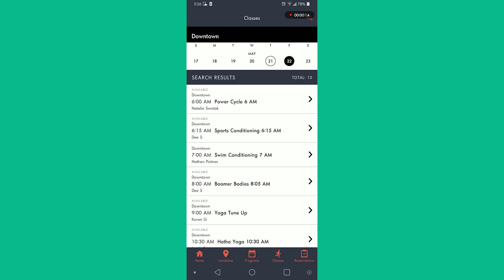Club App: How to register for a class